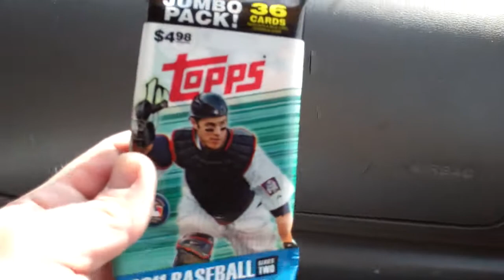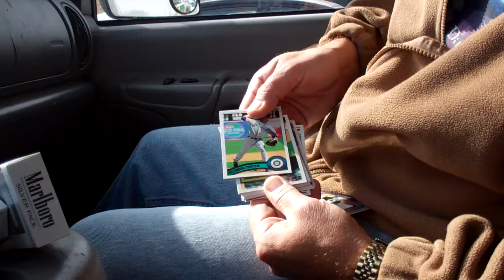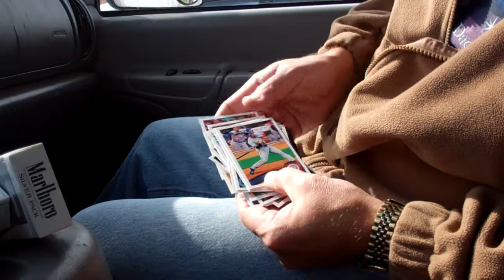2011 Topps Baseball Series 2 from Bedford, Texas.MP4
From the parking lot of the Bedford Walmart. It's how I roll...You know how I do it!